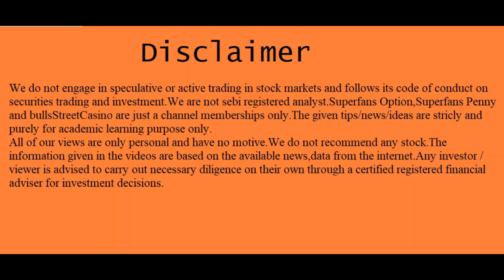"சீக்கிரமா" பணக்காரனாகி சொந்தக்காரனுங்களை வெறுப்பேத்தனுமா? |Money Multiples | @BullsStreet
T.A.Vijey,
ஹாய் நண்பா!
இந்த விடியோவில் "my personal views on "rising rel stock" பேசியிருக்கிறேன்.விடியோவை முழுவதுமாகப் பாருங்கள்.

1."101 ஷேர் டிரேடிங் டெக்னிக்ஸ்":ஷேர்மார்க்கெட்டில் சம்பாதிக்க விரும்பும்
2..ஆட்டமா? சூதாட்டமா?
ஸ்பெகுலேட்டிவ் டிரேடிங் செய்வதற்கான புத்தகம்
பங்குப்பட்டியலுடன்.

3.பணம் விழும் மலர்வனம்:
 (பங்குச்சந்தை புத்தகம்)

4.மனமெல்லாம் பணம்:
(பங்குச்சந்தை புத்தகம்)

5.கதவைத் திற காசு வரட்டும்-Vol 1

6.கதவைத் திற காசு வரட்டும்-Vol 2

7.கதவைத் திற காசு வரட்டும்-Vol 3

8.கிரகவசிய ஜோதிடம்- மந்திரம் தந்திரம் இல்லாத எளிய பரிகார புத்தகம்:.